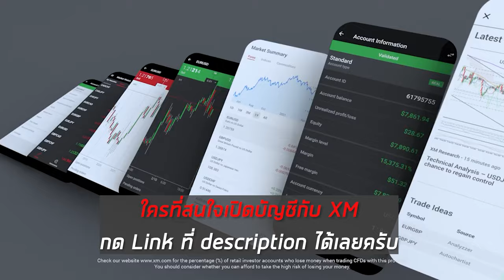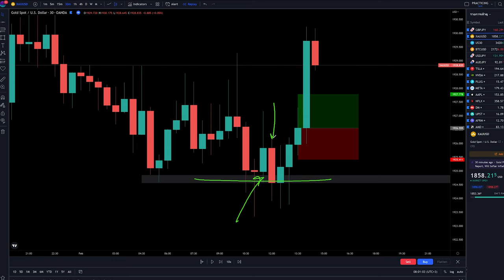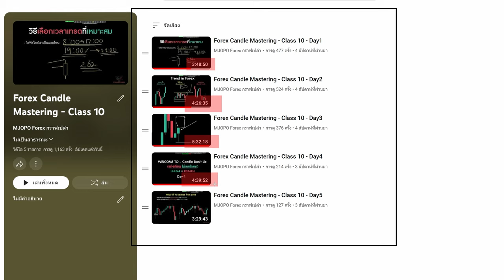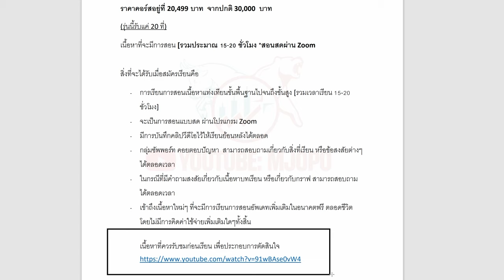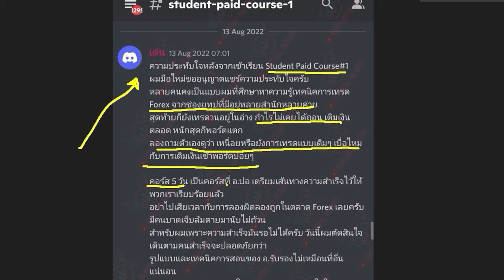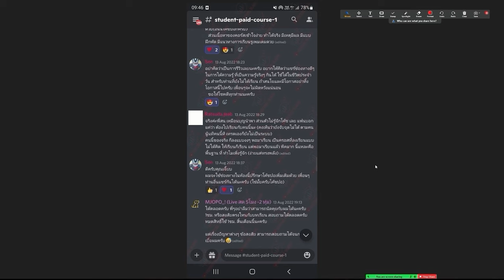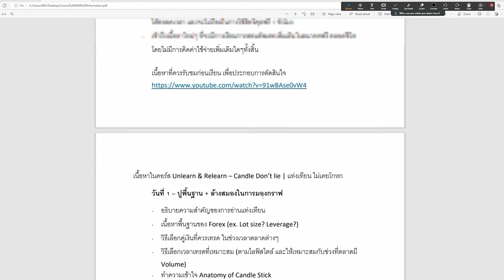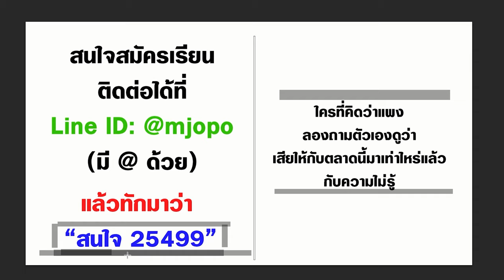Forex เทรดทองคำให้ปัง ด้วยวิธีที่แสนง่ายนี้ | ดูจบ เทรดเป็นแน่นอน